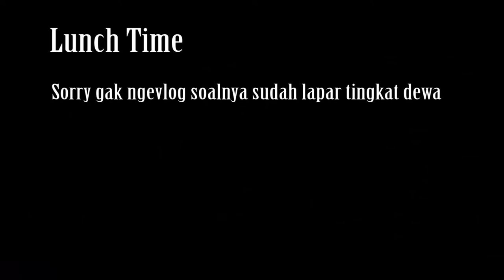Friendship vlog #3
lokasi klungkung BALI waterboom tirta srinadi